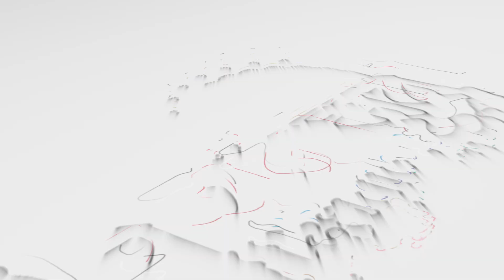Highlight | Vachnamrut Dwishatabdi Mahotsav Gadhada | Bhojnalay Seva